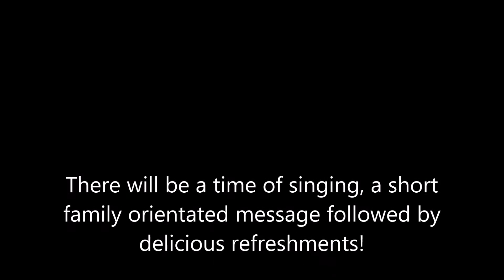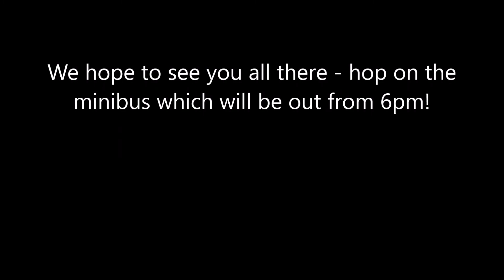Bethel Hall March 2018 Family Service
Graeme Thompson speaks at the March 2018 Family Service on Sunday 25th at 6.30pm.  We'll have a time of choruses, a short family orientated message and super supper to follow!  Everyone is welcome to come along!  The minibus will be out from 6pm so feel free to hop on!